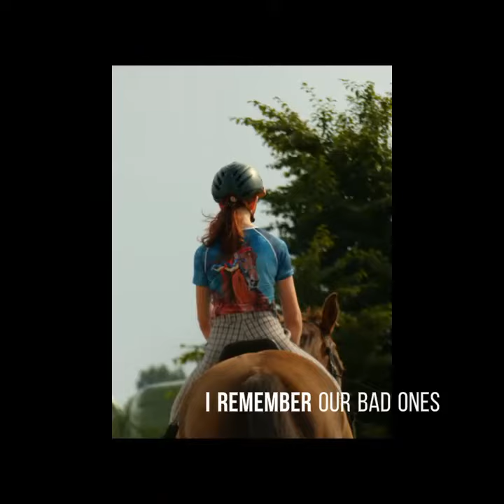One year without you😢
Cause I can't let you go😢💋 I love you and I always will. Elan/Elten I want you back❤️